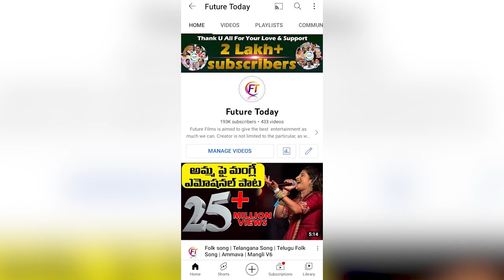Public Talk On AP CM YS Jagan 4 Years Ruling | CM YS Jagan Governance | AP Elections